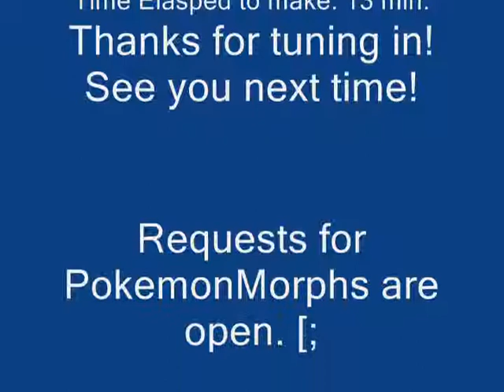Pokemorph Rayquaza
I decided to Morph Rayquaza. =) I made this, so no taking credit. |D
Requests are open, i guess.